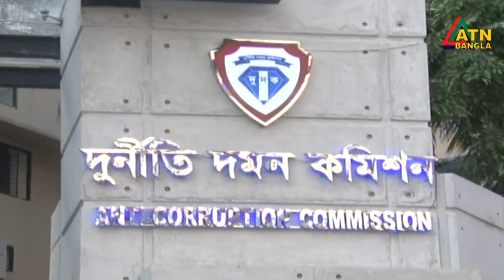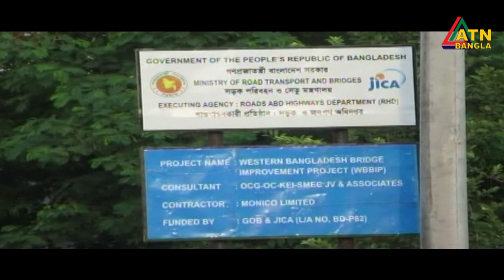এটিএন বাংলা সন্ধ্যার সংবাদ | ATN Bangla News at 7pm | 07.08.2019